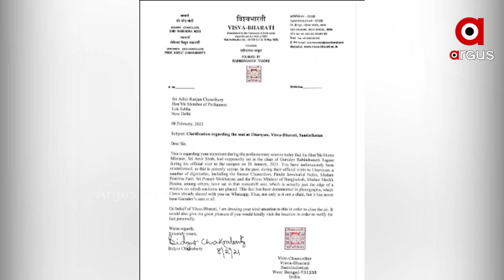ଧରାପଡ଼ିଲା କଂଗ୍ରେସର ମହାମିଛ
ଧରାପଡ଼ିଲା କଂଗ୍ରେସର ମହାମିଛ  ।କେନ୍ଦ୍ରମନ୍ତ୍ରୀ ଅମିତ ଶାହାଙ୍କୁ ବଦନାମ୍ କରିବାକୁ ଯାଇ ଅପଦସ୍ତ ହେଲେ କଂଗ୍ରେସ ନେତା ଅଧିର ରଂଜନ ଚୌଧୁରୀ  । ଅମିତ ଶାହା କବିଗୁରୁ ରବୀନ୍ଦ୍ରନାଥଙ୍କ ଚେୟାରରେ ବସିବା ନେଇ ଅଧିର ରଂଜନ ଆଣିଥିଲେ ମିଥ୍ୟା ଅଭିଯୋଗ  ।ବିଶ୍ୱଭାରତୀର ଭିସିଙ୍କ ସ୍ପଷ୍ଟିକରଣ ପରେ ସାମ୍ନାକୁ ଆସିଲା ସତ ।ବିଜେପି ନେତା ନୁହେଁ ବରଂ କଂଗ୍ରେସ ନେତାମାନେ ଟାଗୋରଙ୍କ ଚେୟାରରେ ବସି କବିଗୁରୁ୍‌ଙ୍କୁ କରିଛନ୍ତି ଅସମ୍ମାନ...